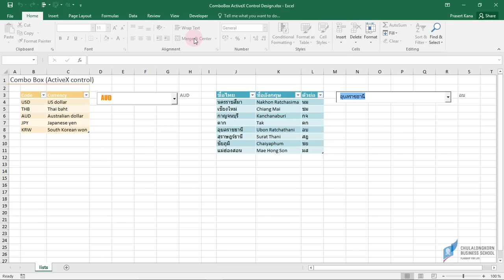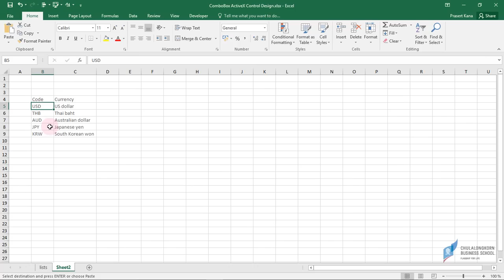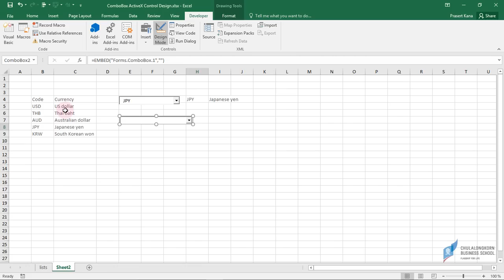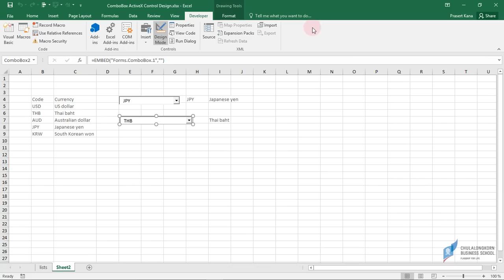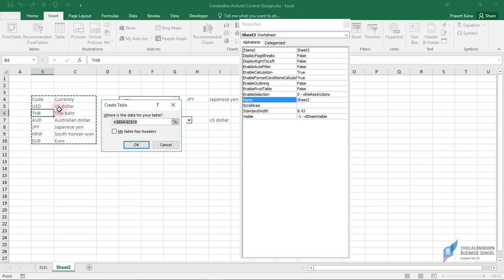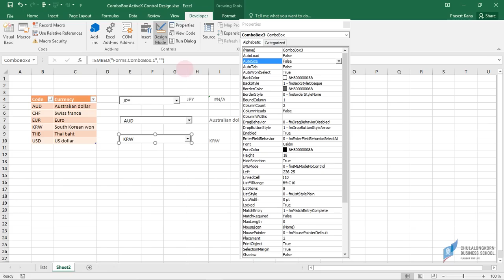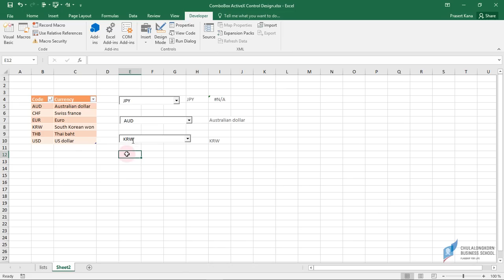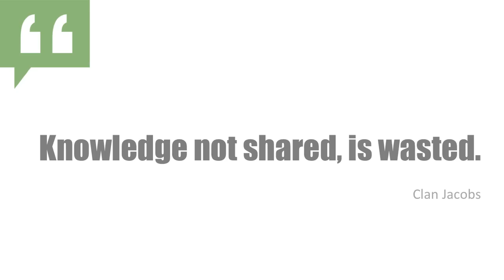สอน Excel: การสร้าง Combo Box / Dropdownlist แบบหลายคอลัมน์ (Multicolumn Combo Box ActiveX control)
เทคนิคการสร้าง Combo box ที่แสดงข้อมูลได้หลายคอลัมน์ รวมถึงการปรับแต่งขนาด สี ตัวอักษร
การสร้าง Combo box ที่ปรับขนาดโดยอัตโนมัติเมื่อมีการ
เพิ่มหรือลบข้อมูลที่แสดงใน Combo Box
ดาวน์โหลดไฟล์ตัวอย่างได้ที่